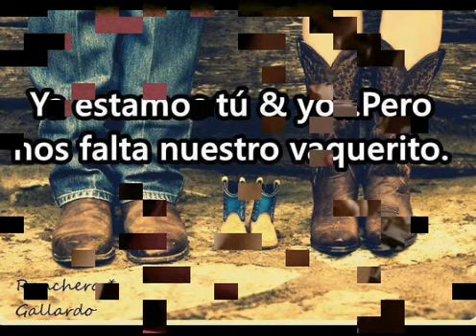Ale y nicolaz (imaginando amor)